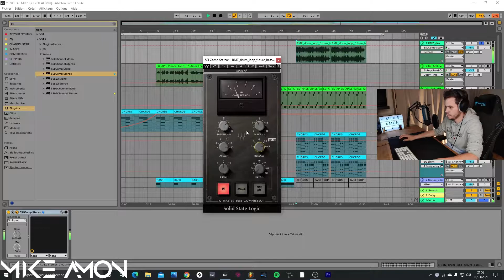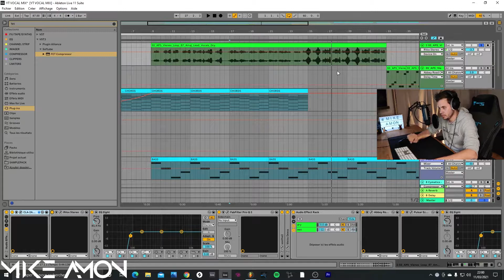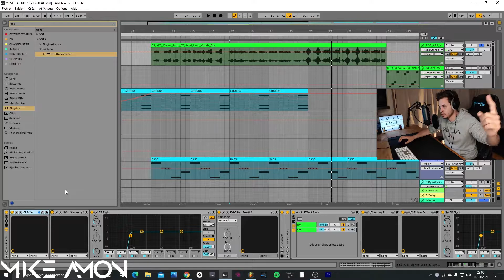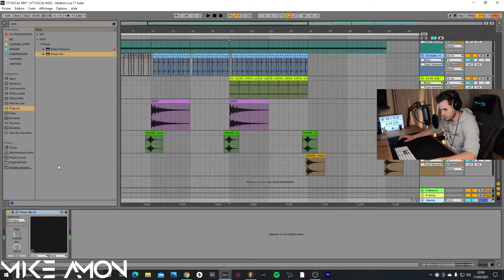Quel COMPRESSEUR choisir ? (Les bases)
Je t'explique dans cette vidéo les différents types de compresseurs et à quel moment tu dois les utiliser. Savoir où et quand les utiliser, va te permettre de passer une étape supérieur dans ta production.

Une fois visionnée tu comprendra :

- Les différents types de compresseurs ?
- Qu'est ce qu'un VCA ?
- Qu'est ce qu'un FET ?
- Qu'est ce qu'un opto ?
- Qu'est ce qu'un Vari MU ?

Si tu penses que cette vidéo t'a aidé et peut aider d'autres personnes, je t'invite à la partager ;)

On avance ensemble la team. 💯

Fais un tour sur l'académie GRATUITE pour améliorer tes productions : theproducerhelper.com

☞ Mon SETUP :
Casque Beyerdynamic DT 770 Pro
Carte son Komplete audio 6
Enceintes Adam A7x
Clavier maitre Komplete kontrol S49
Micro Blue Yeti
Pied de micro